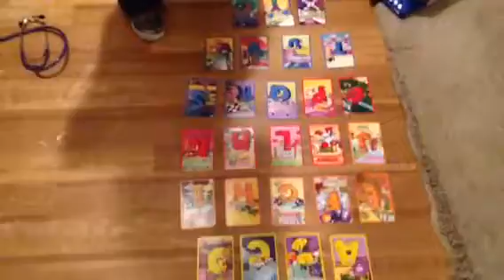McKade vs the World! Man v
One country for each letter of the alphabet. Except for X!
SCD my foot!